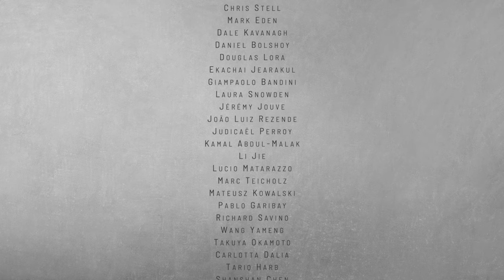The Walls - Sergio Assad Feat. Yo-Yo Ma - Artist Reveal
I'm proud to announce an incredible new virtual collaboration project I'm currently working on - The Walls by world-renowned composer and guitarist Sergio Assad.

The Walls will feature Yo-Yo Ma on Cello and 61 of the great classical guitar virtuosos from across the globe. The composition has 5 movements and is about 20 minutes long.

I The Great Wall of China
II Hadrian's Wall
III Berlin Wall
IV Middle Eastern Walls
V No More Walls

Artists: Yo-Yo Ma, David Russell, Berta Rojas, Ana Vidović, Eliot Fisk, Shin-Ichi Fukuda, Zoran Dukić, Yenne Lee, Clarice Assad, Sergio Assad, Odair Assad, Badi Assad, Meng Su, Pablo Sáinz-Villegas, Pavel Steidl, Stephanie Jones, Aniello Desiderio, Scott Tennant, William Kanengiser, David Tanenbaum, Yamandu Costa, Elodie Bouny, Martha Masters, Thomas Viloteau, Alexandra Iranfar, Thu Le, Tilman Hoppstock, Lorenzo Micheli, Matteo Mela, Paola Hermosín, Adam Del Monte, Antigoni Goni, Artyom Dervoed, Ben Verdery, Bokyung Byun, Cecilia Siqueira, Fernando de Lima, Xianji Liu, Chris Stell, Mark Eden, Dale Kavanagh, Daniel Bolshoy, Douglas Lora, Ekachai Jearakul, Giampaolo Bandini, Laura Snowden, Jérémy Jouve, João Luiz Rezende, Judicaël Perroy, Kamal Abdul-Malak, Li Jie, Lucio Matarazzo, Marc Teicholz, Mateusz Kowalski, Pablo Garibay, Richard Savino, Wang Yameng, Takuya Okamoto, Carlotta Dalia, Tariq Harb, Shanshan Chen, Tengyue Zhang, Uros Baric